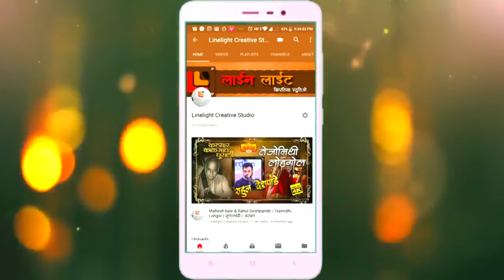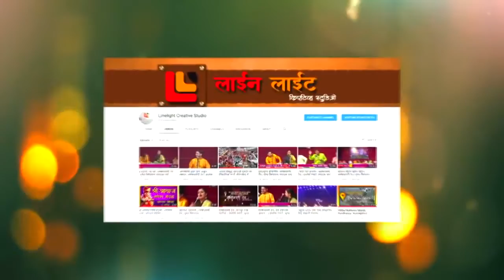013 |Bazm-e-Bashar| Sukoon|2020|'बज्म - ए - बशर'| 'सुकून'|Aurangabad.